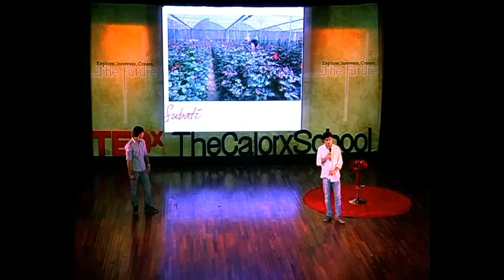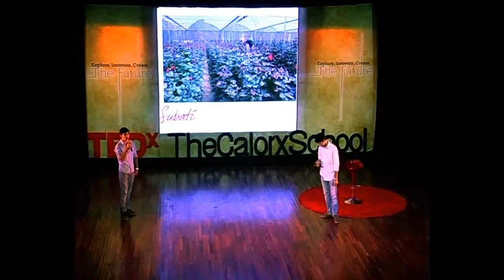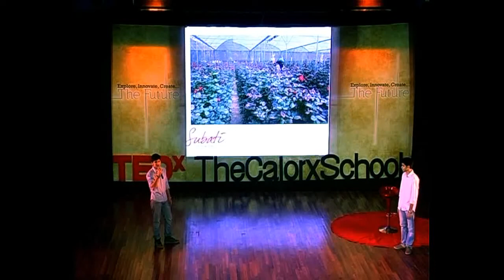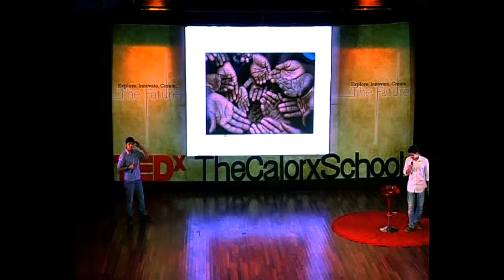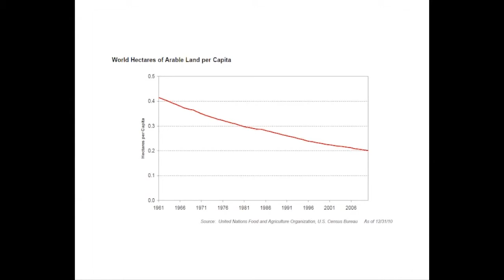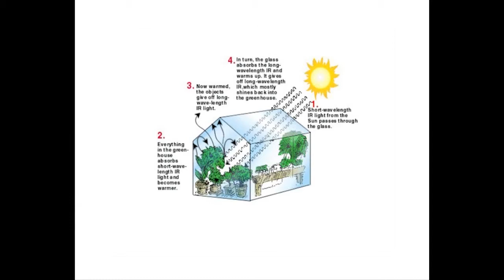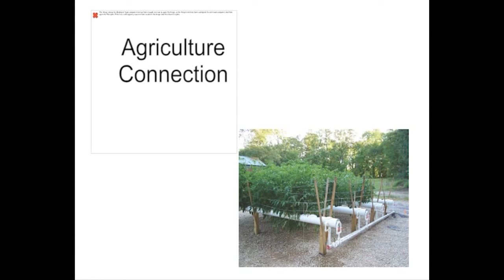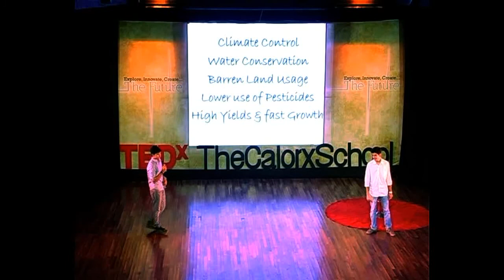Shivam Patel & Rahul Patel: The Hydroponic Revolution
Most people in India wouldn't willingly go into the agriculture industry; most people in a way just inherit the farming occupation from their forefathers. Rahul and Shivam Patel's are their farmer entrepreneurs. They are working passionately on getting people out of the misconception that farming isn't lucrative. With technology, such as hydroponics and greenhouses, people have innovated the farming process making it far more efficient, profitable, and attractive. Their business has evolved around 360-degree view around "hi-tech" farming and how it can change the agricultural industry in India. The main benefits that are gained by hydroponics are higher yields, more production per area squared, and cleaner pesticide free food. With "hi-tech" farming we can sustainably grow and produce healthy and clean foods.